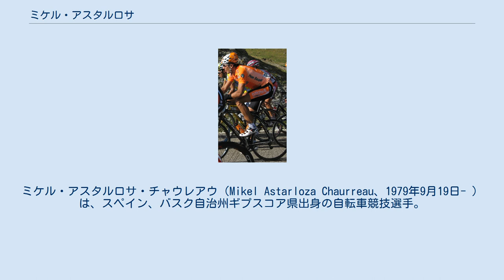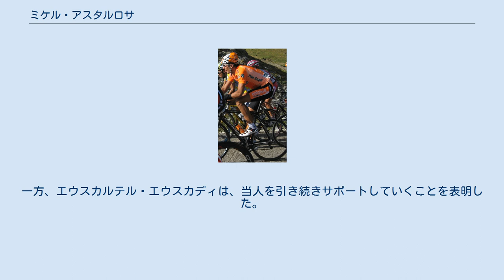ミケル・アスタルロサ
ミケル・アスタルロサ・チャウレアウ（Mikel Astarloza Chaurreau、1979年9月19日- ）は、スペイン、バスク自治州ギプスコア県出身の自転車競技選手。
同じくロードレース選手である、イニィーゴ・チャウレアウは従兄弟。
 2003年 2007年 2008年 2009年 2011年8月1日、エウスカルテル・エウスカディに復帰。
 2009年7月31日、国際自転車競技連合(UCI)は、同年6月26日にマドリードで国際アンチドーピング機構(WADA)が行った尿検査の結果、前日の7月30日にWADAから、エリスロポエチン(EPO)陽性反応が認められたという話を受け、出場保留処分としていたことを表明したが、当人は当初事実を否定していた。
 しかし2010年5月15日、スペイン自転車競技連盟は、2年間の出場停止処分を下した。
したがって、上記の2009年ツール・ド・フランスにおける記録は全て抹消された。
一方、エウスカルテル・エウスカディは、当人を引き続きサポートしていくことを表明した。
 ^ サイクリングニュース2009年7月31日付記事(英語) ^ Astarloza suspended for two years for EPO - cyclingnews.com 2010年5月15日付記事(英語)